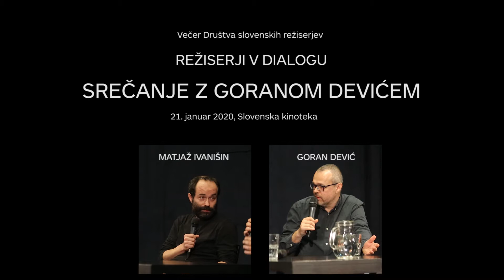Večer DSR: Režiserji v dialogu: Srečanje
Posnetek pogovora enega najboljših slovenskih dokumentaristov srednje generacije Matjaža Ivanišina z enim najboljših hrvaških dokumentaristov srednje generacije Goranom Devićem.

Večer DSR v Slovenski kinoteki 21. januarja 2020.